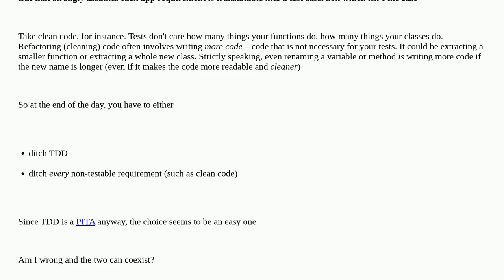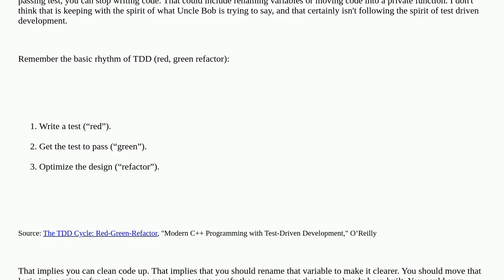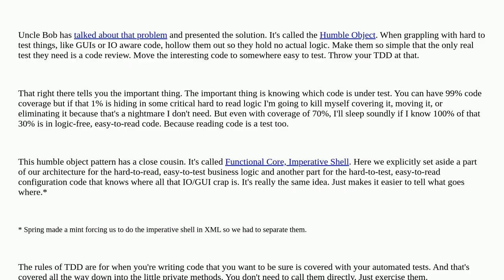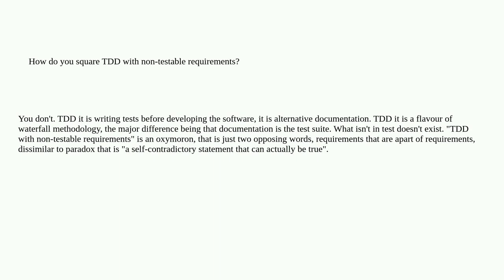Softwareengineering: How do you square TDD with non-testable requirements?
How do you square TDD with non-testable requirements?

A special thanks goes out to the awesome community

  tdd java